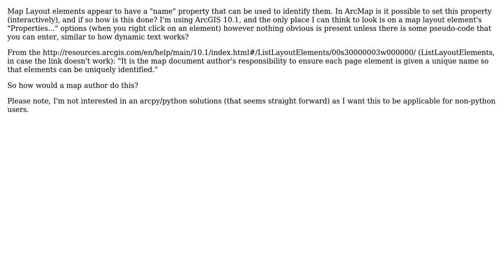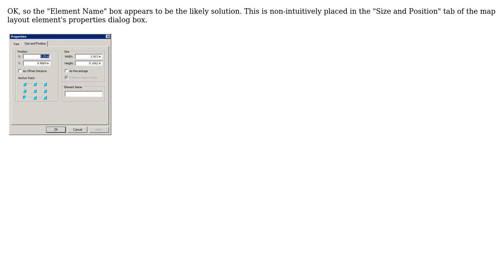GIS: How to set layout element's "name" property in ArcMap? (2 Solutions!!)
GIS: How to set layout element's "name" property in ArcMap?

With thanks & praise to God, and with thanks to the many people who have made this project possible! | Content (except music & images) licensed under CC BY-SA | Music | Images & others | With thanks to user Scott_B user Richard W user PolyGeo user Jay Cummins and the Stack Exchange Network Trademarks are property of their respective owners. You are responsible for your own actions.